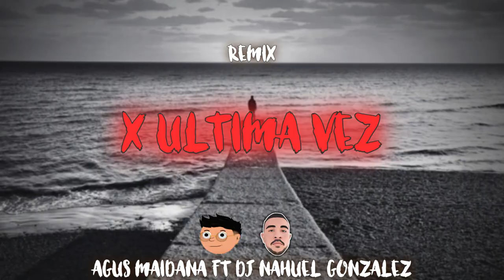X ULTIMA VEZ (Remix) - DADDY YANKEE, BAD BUNNY - AGUS MAIDANA FT DJ NAHUEL GONZALEZ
SI TE GUSTO DEJATE UN ❤️
COMPARTIR Y COMENTAR AYUDA EN MONTON!!

𝙎𝙀 𝙑𝙄𝙀𝙉𝙀 𝙈𝙐𝘾𝙃𝘼 𝙈𝙐𝙎𝙄𝙌𝙐𝙄𝙏𝘼🎶